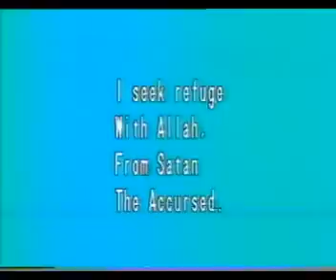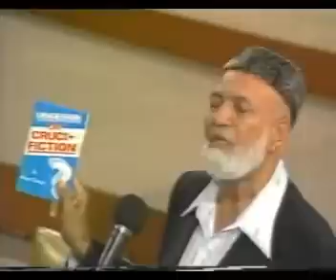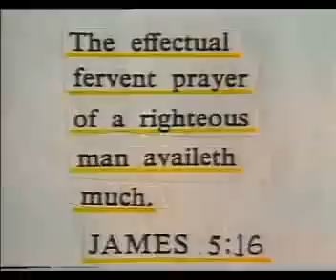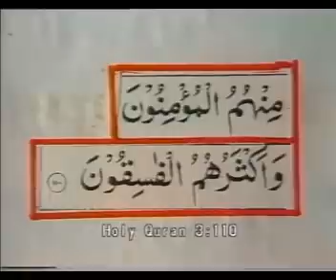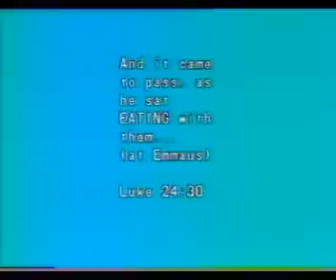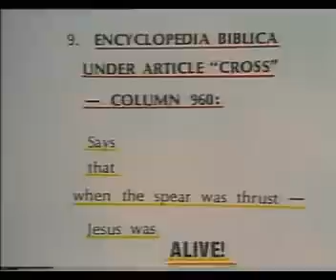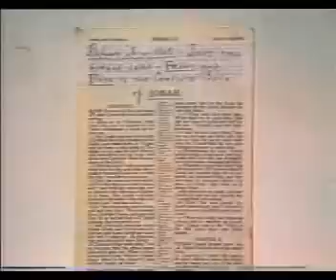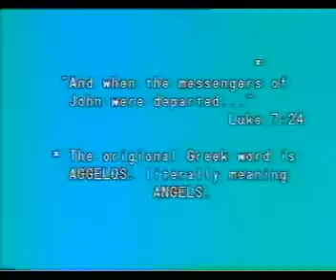13 Crucifixion or Cruci-fiction (Full Lecture) by Sheikh Ahmad Deedat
Crucifixion or Cruci-fiction (Full Lecture) by Sheikh Ahmad Deedat